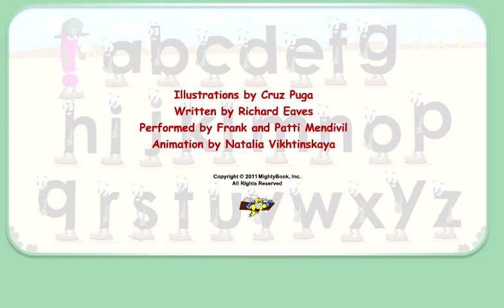Alphabet Fun Letter "f" Sounds Off